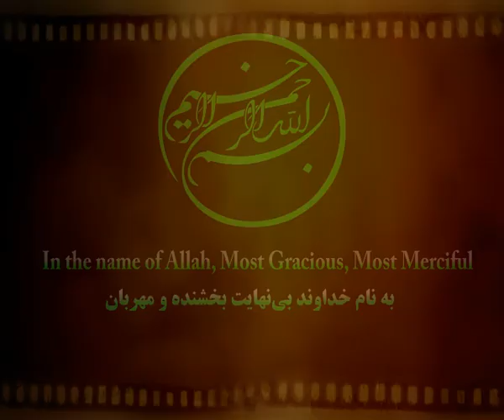تفسیر آیة الله مصباح، از منظور دو قطبی رهبر انقلاب